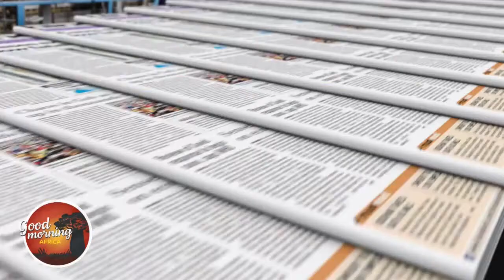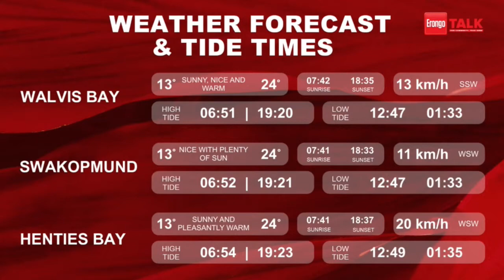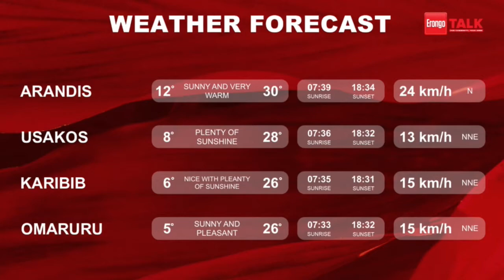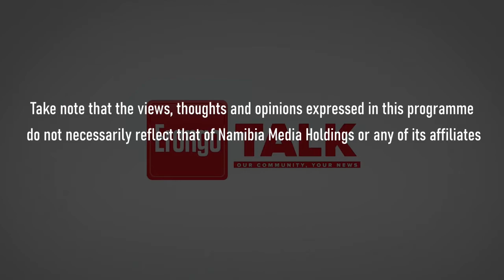Erongo Talk episode 522 - 18 July 2022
The team joins you from Swakopmund with the latest news, as well as the weather and tides for today.

We bring you the highlights from the weekend rugby and netball games which Erongo Talk covered live.

or join us on DStv, 285 and GOtv, 94.